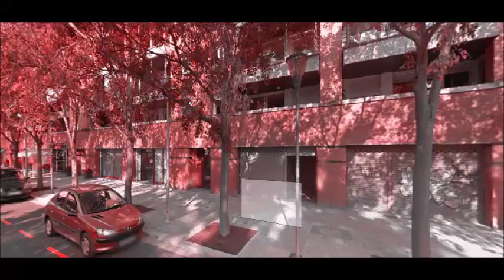Compra Local Comercial en Girona - Magnífic local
Local pròxim al parc central de Girona.Te una... Para más información visita